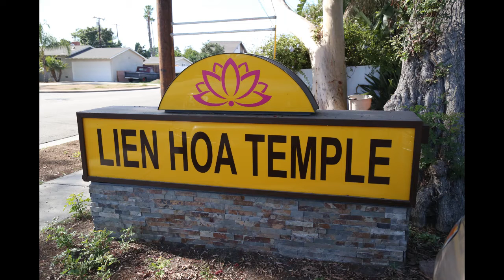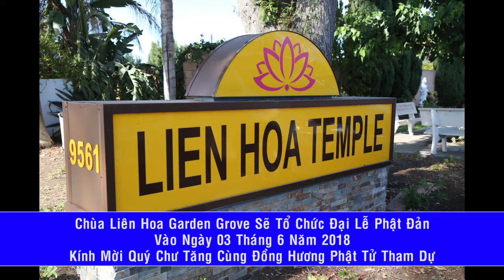Chua Lien Hoa Thong Bao Phat Dan 2018